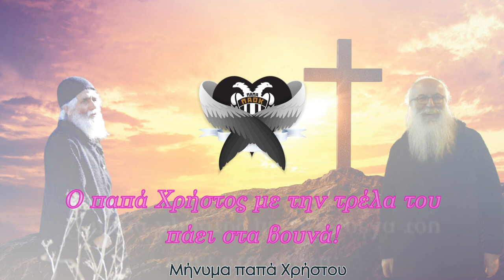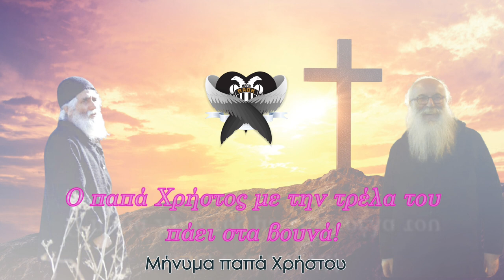Ο παπά Χρήστος με την τρέλα του πάει στα βουνά!